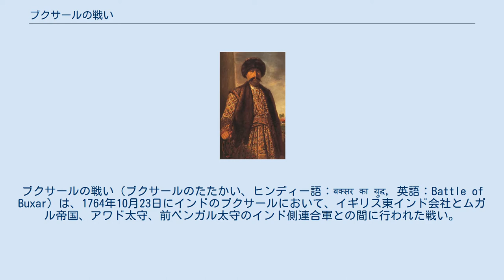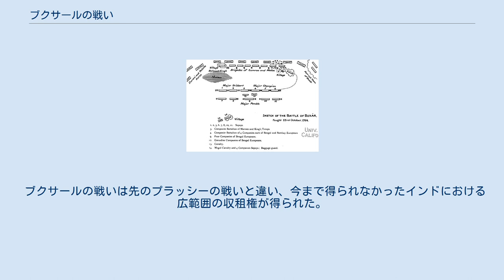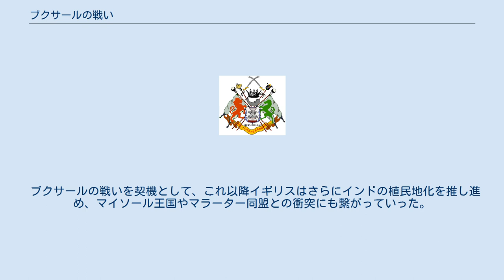ブクサールの戦い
ブクサールの戦い（ブクサールのたたかい、ヒンディー語：बक्सर का युद्ध, 英語：Battle of Buxar）は、1764年10月23日にインドのブクサールにおいて、イギリス東インド会社とムガル帝国、アワド太守、前ベンガル太守のインド側連合軍との間に行われた戦い。
バクサールの戦いとも呼ばれる。
 この戦いはプラッシーの戦いとは比べものにならない程の激戦であった。
イギリスはこの戦いに圧勝し、その後の講和条約でベンガル、ビハール、オリッサのディーワーニー（収租権）を認められ、事実上支配することとなった。
 1757年のプラッシーの戦いののち、イギリスはミール・ジャアファルを太守に任命したが、イギリスの要求にこたえることは無理であると判断して次第に対立するようになった。
そのため、1760年3月にイギリスはミール・ジャアファルの娘婿ミール・カーシムを任命した。
 だが、ミール・カーシムもまたイギリスの横暴に耐えることが出来なくなり、太守の権威が軽んじられていると考え、次第に対立するようになった。
その後、1763年2月にミール・カーシムがイギリスの自由通関権に干渉したため、同年7月にイギリスはミール・カーシムを廃位し、ミール・ジャアファルを復位させた。
 ミール・カーシムはイギリスと戦端を開いたが、数々の裏切りに会って敗れ、打ちひしがれる結果となった。
同年11月にイギリス軍がパトナに迫ったとき、ミール・カーシムは一戦も交えずにアワド領へと逃げた。
 ミール・カーシムはアワド太守シュジャー・ウッダウラの保護を受け、元に戻れるよう支援を約束された。
同様に保護を受けていたムガル帝国の皇帝シャー・アーラム2世ともこのとき合流した。
こうして、皇帝シャー・アーラム2世、アワド太守シュジャー・ウッダウラ、前ベンガル太守ミール・カーシムの間に三者同盟が結成され、三者はまずミール・カーシムの為にベンガルを取り戻すことを決定した シュジャー・ウッダウラ 1764年10月23日、三者連合軍はビハールとアワドの州境、ガンジス川中流域右岸にあるブクサール（バクサールとも）の平原でイギリス軍と会戦した。
 三者連合軍は40,000を超す軍勢で、またこの日のためにシュジャー・ウッダウラはアフガン系ドゥッラーニー族とローヒラー族の部隊を雇い入れていた。
それに対し、イギリス軍は7,072人と4分の1にも満たない数であり、うちイギリス人兵は857人、インド人傭兵（スィパーヒー）は6215人（騎兵918人、歩兵5,297人）であった。
 戦いは軍勢の右翼にいた帝国軍の武将ミールザー・ナジャフ・ハーンの軍が夜明けとともに、ヘクター・マンローの軍に対して攻撃をかけたことで始まった。
だが、帝国軍はイギリスとの内通者が多く動かず、ミール・カーシムの兵は給与未払いで戦意がなく、実際はアワド太守とイギリス軍との戦いであった。
 アワド太守が雇い入れたドゥッラーニー族とローヒラー族の騎兵はイギリス軍と奮戦し、各所で小競り合いが起きた。
戦いが決着したのは正午であった。
この時までに三者連合軍は多数の犠牲者を出し、壊滅状況に追いやれた。
 シュジャー・ウッダウラはブクサールの3つの火薬庫を爆破して、シャー・アーラム2世と自身の軍勢を残して逃げた。
ミール・カーシムもまた300万ルピーの財宝とともに逃げた。
ヘクター・マンローは軍を様々な隊列に分けて追撃させ、シュジャー・ウッダウラは川を渡ったのち、橋を爆破して追撃を振り切ろうとしたほどだった。
一方、ミールザー・ナジャフ・ハーンはシャー・アーラム2世のもとで帝国軍の陣形を立て直し、勝者たるイギリスとの停戦交渉を行うことにした。
 この戦いにおけるイギリス軍の死傷者は1,847人だったのに対し、三者連合軍は10,000人の死傷者を出したばかりか、6000人が捕虜となり、133門の大砲が鹵獲された。
また、それとは別に100万ルピーがイギリスの手に渡った。
 アラーハーバード条約を締結するシャー・アーラム2世 イギリスが事実上領有することとなった領域（ピンク色） その後、逃げていたシュジャー・ウッダウラも停戦に合意し、イギリスはミール・カーシムを捕えさせた。
 1765年8月16日、ブクサールの戦いの講和条約として、イギリスとムガル帝国の皇帝シャー・アーラム2世との間にアラーハーバード条約が締結された。
この条約では、皇帝はイギリスに帝国のベンガル、ビハー...